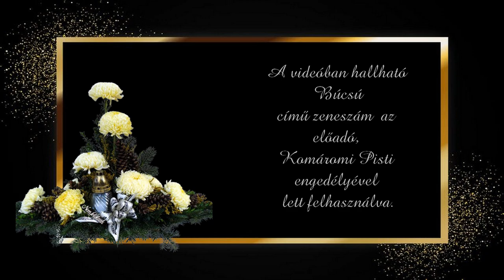Búcsú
Tóth Éva művésznő emlékére